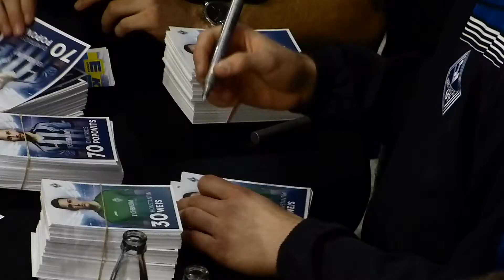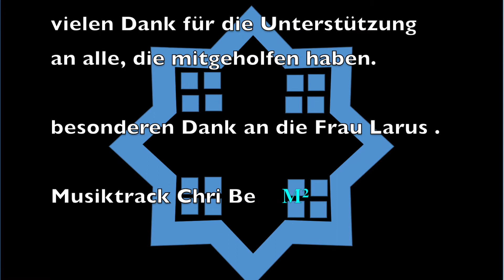SVW 07 im Engelhorn Sport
Feathcer von der Autogrammrunde im Angelhorn Sport. Viel Spass beim Zuschauen. LG Michael

Große Auswahl an hochwertigen Körperpflege- und Wellnesprodukten finden Sie unter: pomahob.lr-partner.com